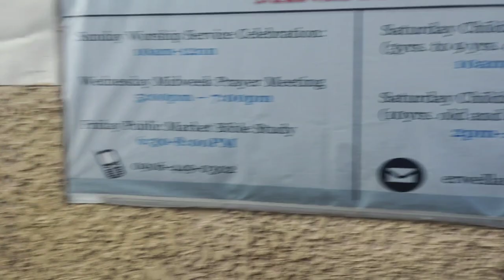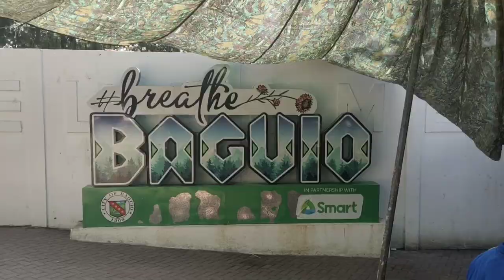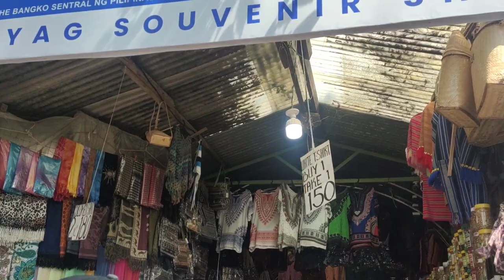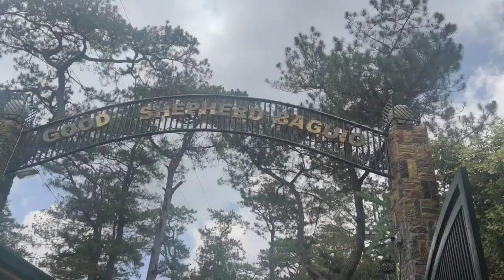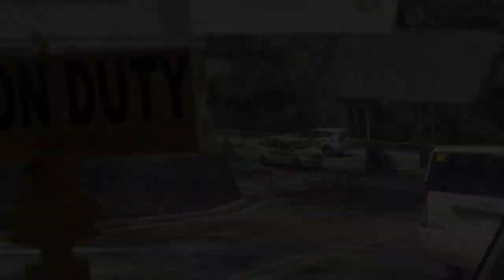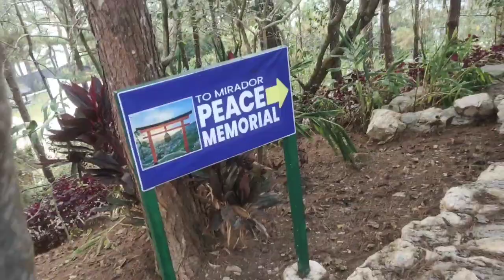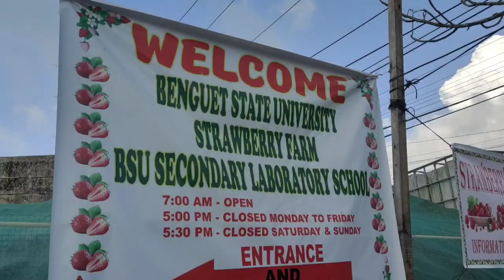DAY 2: BAGUIO EMEROT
BAGUIO IS ❤️ Minesview park | Good Shepherd | The Mansion | Wright Park | Camp John Hay | PMA | Mirador Heritage & Ecopark | Diplomat Hotel | Lions Head | La Trinidad

Contact person:
Fb/Messenger Lerma Rinonos Vinluan

500per head per night
Location:51Military Cut Off,Baguio City
Inclusions:
🏓Every room owns toilet
🏓Free wifi
 🏓 drinking water
🏓 coffee
🏓 electric Kettle
🏓 Toothbrush
🏓 Toothpaste
🏓 Bathsoap
🏓Towels
🏓 Pillows
🏓 Blankets
🏓No hot and cold shower but water heater is provided
🏓Fan-as per request only